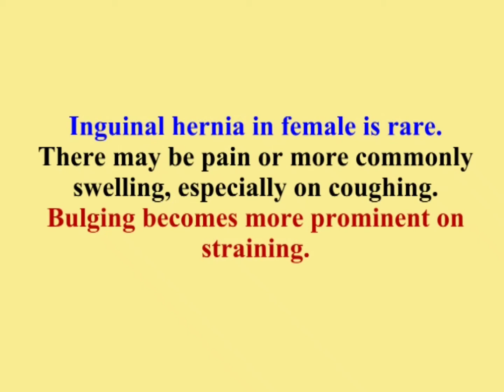clinical examination of female inguinal hernia